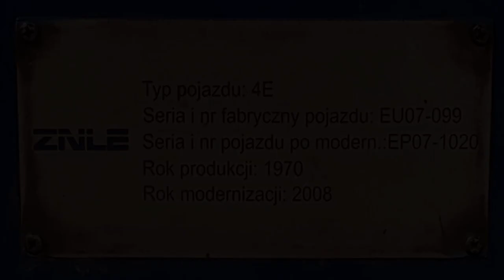EP07-1020 z TLK 61104/5 Mamry do Białegostoku.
Odjazd EP07-1020 ze stacji początkowej Wrocław Główny z pociągiem TLK 61104/5 Mamry do Białegostoku.

Województwo: Dolnośląskie
Miejscowość: Wrocław
Stacja: Wrocław Główny
Data: 19 Październik 2018r.
Godzina: 08:42
Przewoźnik: PKP Intercity